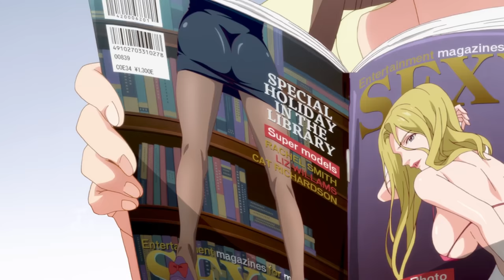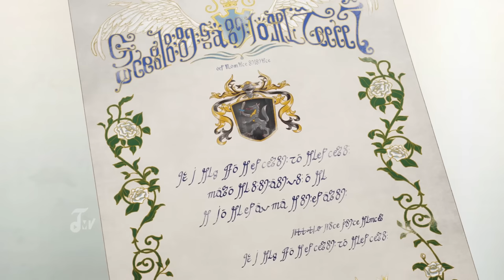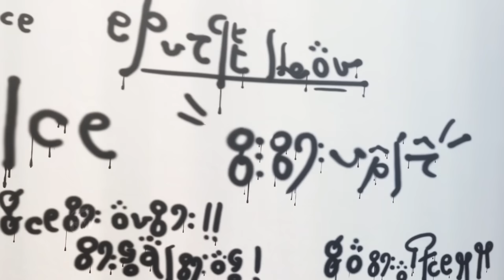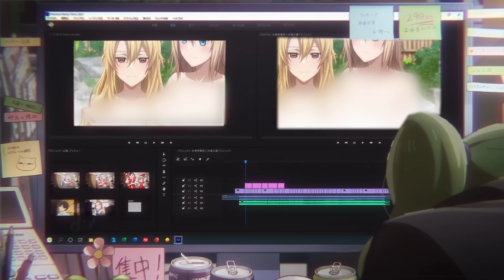He Stole the Protagonist Power, This MF Just Wanna Get LA!D | Anime Recap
Daddy is back with another anime recap. Don't worry this recap has your fav anime girl and Waifu, I know u wanted a Manwha recap video, but the anime recapped is the first part of this anime in minutes where he got isekai and reborn into a magical world and takes us deeper into the details of the anime story summary, and recapping most of the episode's, while still the in the form of anime summarized
Tanime in a Nutshell
 is an anime series based on the light novel series of the same name. The series follows Leon Fou Bartfort, a man who is reincarnated into a dating sim game world. In this world, women are the dominant gender and men are treated as second-class citizens. Leon uses his knowledge of the game to try to survive in this world and to avoid the game's bad endings. The series is a comedy, and has a lot of hilarious moments but it also has some serious moments. It explores themes of gender inequality and discrimination. The series has been praised for its humor, its characters, and its unique premise.
Maybe in future episodes, Angie or Olive might be waifu material

ᚏᚏ Anime plot of today: " Check the comment section "
btw, i got the music from this playlist, enjoy 🖤

this recap got your favorite type of hilarious moments in the wrong misunderstanding, make sure to enjoy this amazing anime recap and this waifu as well. Trapped in Dating sim or Mieruko chan or Amagami SS series and Kinsou no Vermeil are close to My Dress Up Darling style
ᚏᚏᚏᚏᚏᚏᚏᚏᚏᚏᚏᚏᚏᚏᚏᚏᚏᚏᚏᚏᚏᚏᚏᚏᚏᚏᚏᚏᚏᚏᚏᚏᚏᚏᚏᚏᚏᚏᚏᚏᚏᚏᚏᚏᚏᚏ
ᚏᚏᚏᚏᚏᚏᚏᚏᚏᚏᚏᚏᚏᚏᚏᚏᚏᚏᚏᚏᚏᚏᚏᚏᚏᚏᚏᚏᚏᚏᚏᚏᚏᚏᚏᚏᚏᚏᚏᚏᚏᚏᚏᚏᚏᚏ
ᚏᚏᚏᚏᚏᚏᚏᚏᚏᚏᚏᚏᚏᚏᚏᚏᚏᚏᚏᚏᚏᚏᚏᚏᚏᚏᚏᚏᚏᚏᚏᚏᚏᚏᚏᚏᚏᚏᚏᚏᚏᚏᚏᚏᚏᚏ
ᚏᚏᚏᚏᚏᚏᚏᚏᚏᚏᚏᚏᚏᚏᚏᚏᚏᚏᚏᚏᚏᚏᚏᚏᚏᚏᚏᚏᚏᚏᚏᚏᚏᚏᚏᚏᚏᚏᚏᚏᚏᚏᚏᚏᚏᚏ
ᚏᚏᚏᚏᚏᚏᚏᚏᚏᚏᚏᚏᚏᚏᚏᚏᚏᚏᚏᚏᚏᚏᚏᚏᚏᚏᚏᚏᚏᚏᚏᚏᚏᚏᚏᚏᚏᚏᚏᚏᚏᚏᚏᚏᚏᚏ
ᚏᚏᚏᚏᚏᚏᚏᚏᚏᚏᚏᚏᚏᚏᚏᚏᚏᚏᚏᚏᚏᚏᚏᚏᚏᚏᚏᚏᚏᚏᚏᚏᚏᚏᚏᚏᚏᚏᚏᚏᚏᚏᚏᚏᚏᚏ
If u are a music artist pro or a starter, let's get in touch...
ـــــــــــــــــــــــــــــــــــــــــــــــــــــــــــــــــــــــــــــــــــــــــــــــــــــــــــــــــــــــــــــــــــــــــــــــــــــــــــــــــــــــــــــــــــــ
►Materials: anime recapped, anime caps, anime recap, anime summary, anime summarized anime, manhwa recap, manhwa recapped, anime movie recaps, anime movie recap, horror anime recaps, best anime recaps, top anime recaps, fox anime recaps, anime recap, movie recap, anime plot, anime summary, anime in minutes, defeating animes, recap, how to win anime, how to beat animes, isekai, op main character, anime overpowered main character